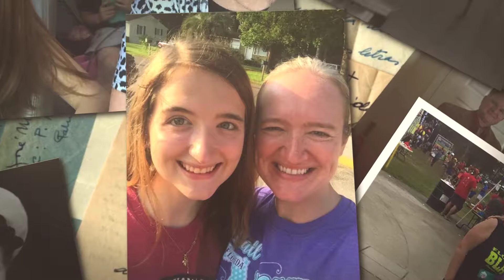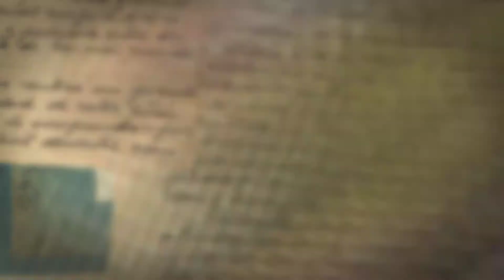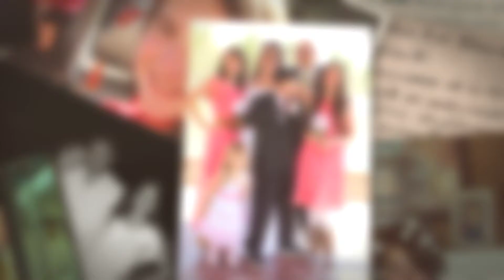HAPPY SWEET 16 HALEY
Haley, I can not believe that you are 16! Time flies by so fast. I am so proud of you and all that you have and are accomplishing!! I admire the strength and determination you have!! I love you always!